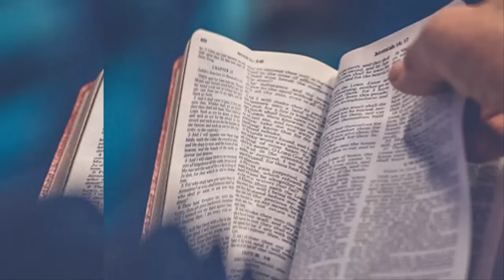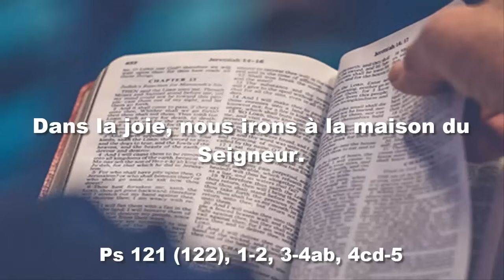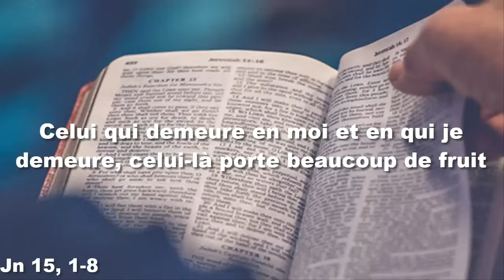Parole et Evangile du jour Mercredi 1 mai SAINT JOSEPH TRAVAILLEUR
PREMIÈRE LECTURE
« On décida qu’ils monteraient à Jérusalem auprès des Apôtres et des Anciens pour discuter de cette question » (Ac 15, 1-6)

des gens, venus de Judée à Antioche,
enseignaient les frères en disant :
« Si vous n’acceptez pas la circoncision
selon la coutume qui vient de Moïse,
vous ne pouvez pas être sauvés. »
Cela provoqua un affrontement ainsi qu’une vive discussion
engagée par Paul et Barnabé contre ces gens-là.
Alors on décida que Paul et Barnabé,
avec quelques autres frères,
monteraient à Jérusalem auprès des Apôtres et des Anciens
pour discuter de cette question.
L’Église d’Antioche facilita leur voyage.
Ils traversèrent la Phénicie et la Samarie
en racontant la conversion des nations,
ce qui remplissait de joie tous les frères.
À leur arrivée à Jérusalem,
ils furent accueillis par l’Église, les Apôtres et les Anciens,
et ils rapportèrent tout ce que Dieu avait fait avec eux.
Alors quelques membres du groupe des pharisiens
qui étaient devenus croyants
intervinrent pour dire qu’il fallait circoncire les païens
et leur ordonner d’observer la loi de Moïse.
Les Apôtres et les Anciens se réunirent
pour examiner cette affaire.

PSAUME
(121 (122), 1-2, 3-4ab, 4cd-5)
R/ Dans la joie, nous irons
à la maison du Seigneur.
ou : Alléluia ! (cf. 121, 1)

Quelle joie quand on m’a dit :
« Nous irons à la maison du Seigneur ! »
Maintenant notre marche prend fin
devant tes portes, Jérusalem !

Jérusalem, te voici dans tes murs :
ville où tout ensemble ne fait qu’un !
C’est là que montent les tribus,
les tribus du Seigneur.

C’est là qu’Israël doit rendre grâce
au nom du Seigneur.
C’est là le siège du droit,
le siège de la maison de David.

ÉVANGILE
« Celui qui demeure en moi et en qui je demeure, celui-là porte beaucoup de fruit » (Jn 15, 1-8)
Alléluia. Alléluia.
Demeurez en moi, comme moi en vous,
celui qui demeure en moi porte beaucoup de fruit.
Alléluia. (Jn 15, 4a.5b)

En ce temps-là, Jésus disait à ses disciples :
« Moi, je suis la vraie vigne,
et mon Père est le vigneron.
Tout sarment qui est en moi,
mais qui ne porte pas de fruit,
mon Père l’enlève ;
tout sarment qui porte du fruit,
il le purifie en le taillant,
pour qu’il en porte davantage.
Mais vous, déjà vous voici purifiés
grâce à la parole que je vous ai dite.
De même que le sarment
ne peut pas porter de fruit par lui-même
s’il ne demeure pas sur la vigne,
de même vous non plus,
si vous ne demeurez pas en moi.

Moi, je suis la vigne,
et vous, les sarments.
Celui qui demeure en moi
et en qui je demeure,
celui-là porte beaucoup de fruit,
car, en dehors de moi, vous ne pouvez rien faire.
Si quelqu’un ne demeure pas en moi,
il est, comme le sarment, jeté dehors,
et il se dessèche.
Les sarments secs, on les ramasse,
on les jette au feu, et ils brûlent.
Si vous demeurez en moi,
et que mes paroles demeurent en vous,
demandez tout ce que vous voulez,
et cela se réalisera pour vous.
Ce qui fait la gloire de mon Père,
c’est que vous portiez beaucoup de fruit
et que vous soyez pour moi des disciples. »